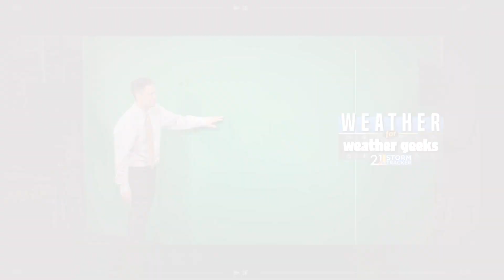Where's The Heat? How Much Rain? "Weather For Weather Geeks" 6/8/22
00:00 Intro
00:30 June Rain So Far
01:08 Foggy Start Today
01:32 Tonight's Rain, Storms
04:30 Thursday Through Saturday
05:36 Severe Weather Sunday?
06:27 Toasty Next Week